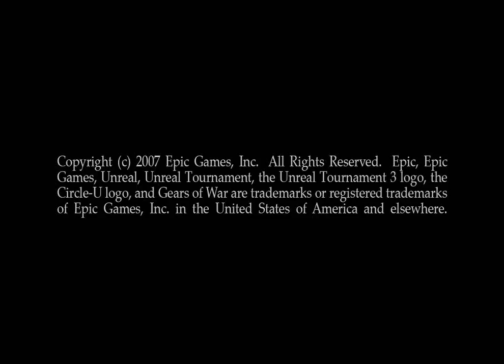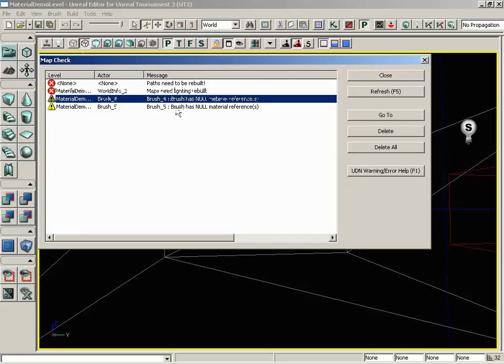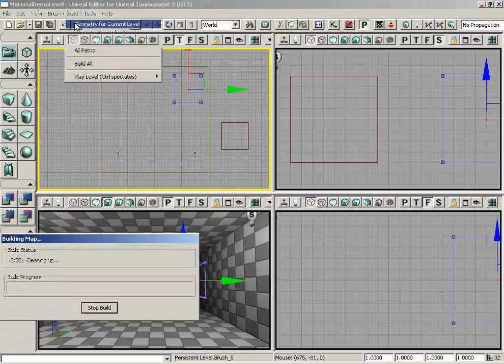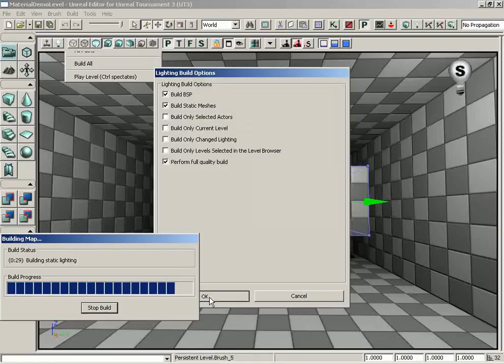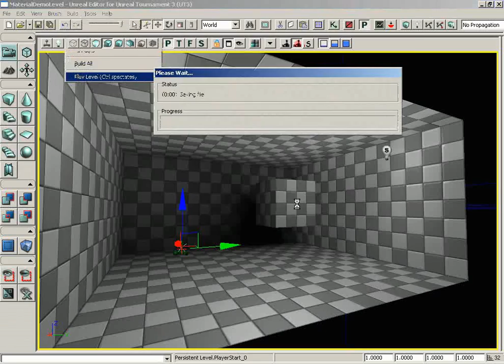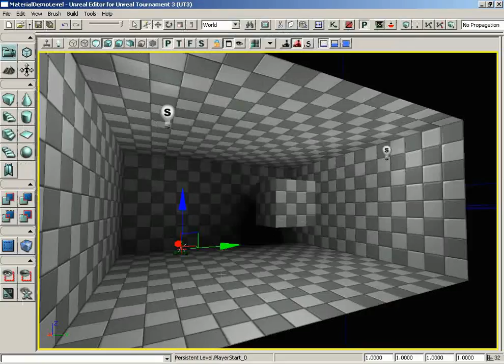020 - Intro to UnrealEd - Build Menu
Intro to UnrealEd  - Build Menu